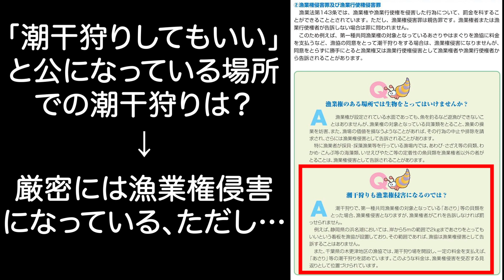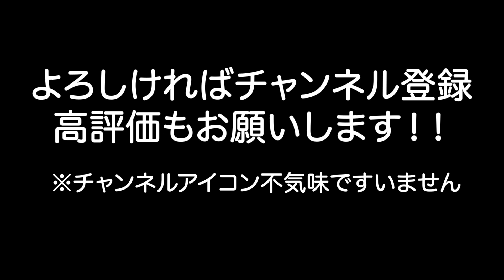漁業権侵害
漁業権侵害罪は百万円以下の罰金となります
そして、漁業権者からの告訴が必要な親告罪です。